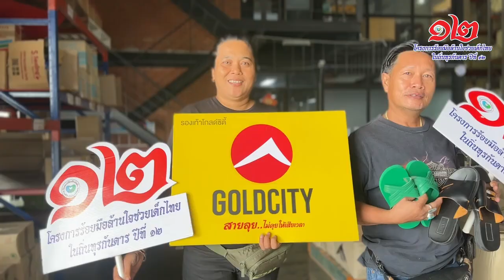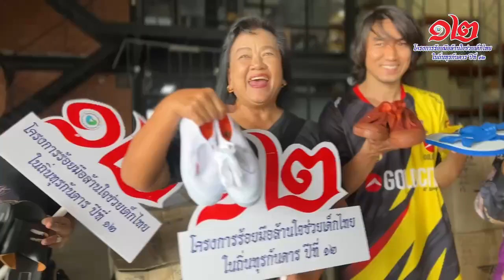โครงการร้อยมือล้านใจช่วยเด็กไทยในถิ่นธุรกันดาร ปีที่ ๑๒ รับมอบรองเท้า จาก GOLDCITY